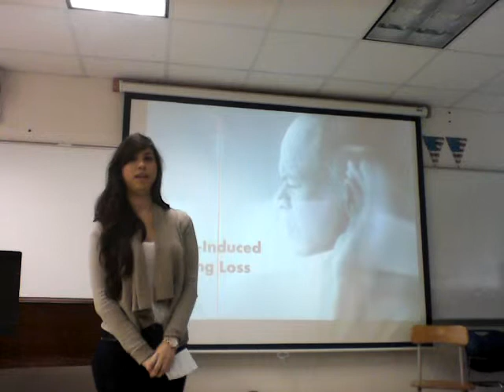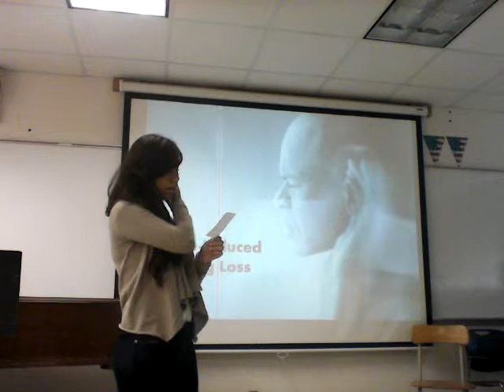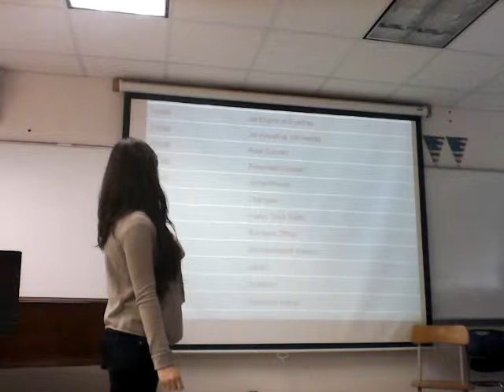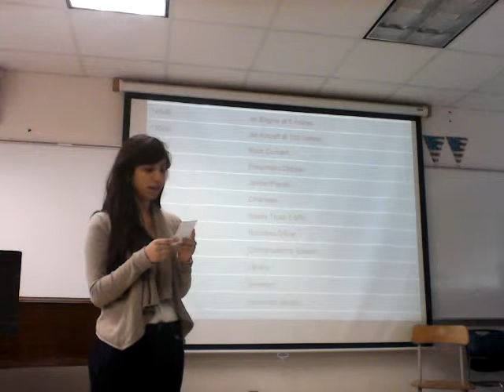29 Info Veronica